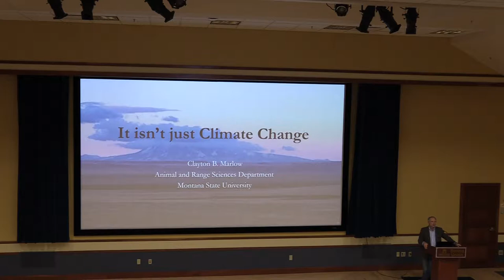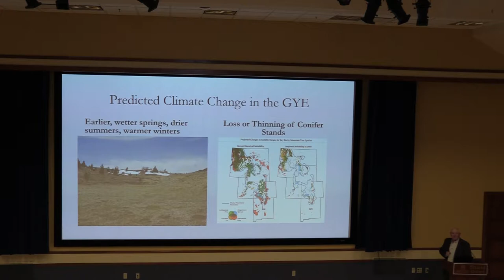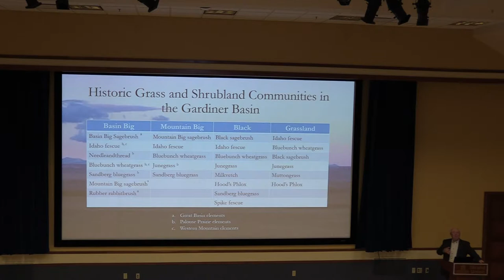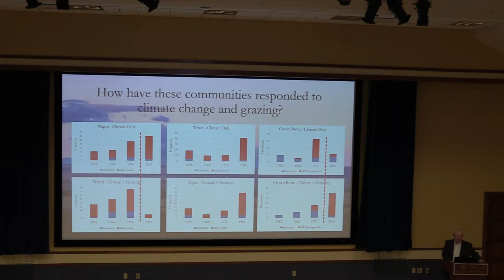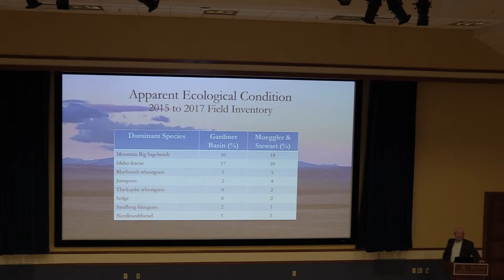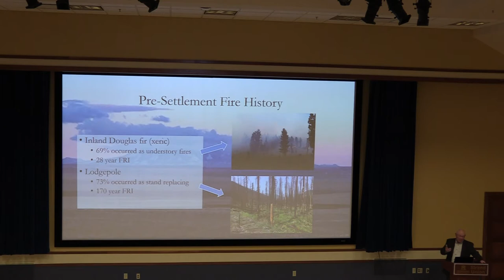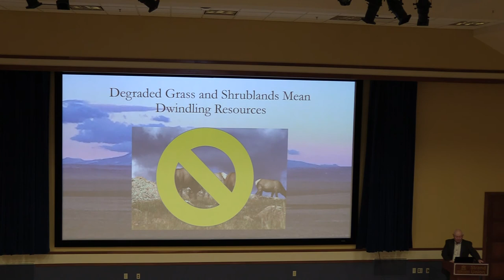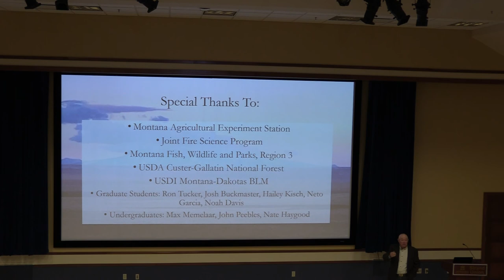It Isn't Just Climate Change: Conserving the Grass and Shrublands of the GYE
"It Isn't Just Climate Change: Conserving the Grass and Shrublands of the Greater Yellowstone Ecosystem" presented by Dr. Clayton Marlow on October 22, 2018, as part of the Montana Institute on Ecosystems' Distinguished Lecturer Series.